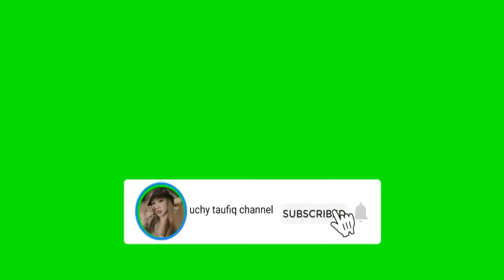uchyvlog BIKIN TAKJIL BUKA PUASA 😍